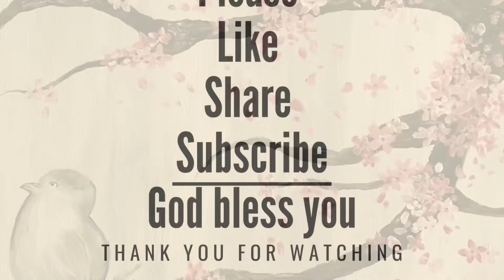LivingGod YearlyBiblePlan FreeinChrist salvation JesusFollower@livinggod4431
The Joy of Salvation
Yearly Bible Reading
Chronological Order
2 Chronicles 27; Isaiah 9-12

Key Verses:

“In that day you will say: “I will praise you, Lord. Although you were angry with me, your anger has turned away and you have comforted me. Surely God is my salvation; I will trust and not be afraid. The Lord, the Lord himself, is my strength and my defense; he has become my salvation.” With joy you will draw water from the wells of salvation. In that day you will say: “Give praise to the Lord, proclaim his name; make known among the nations what he has done, and proclaim that his name is exalted. Sing to the Lord, for he has done glorious things; let this be known to all the world. Shout aloud and sing for joy, people of Zion, for great is the Holy One of Israel among you.””
‭‭Isaiah‬ ‭12:1-6‬ ‭

Amen.

Thank you for your privilege of time.
God Bless you all as you read and hear God’s Word.